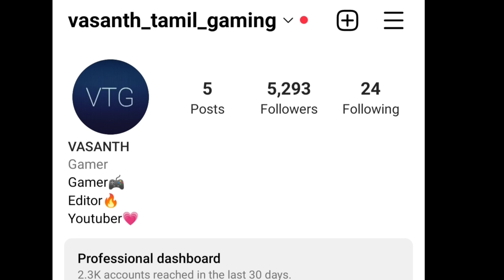Skibidi toilet gameplay in Roblox/Funny game/on vtg!